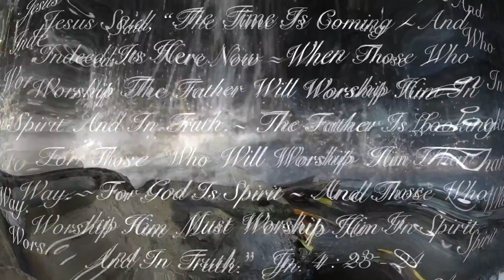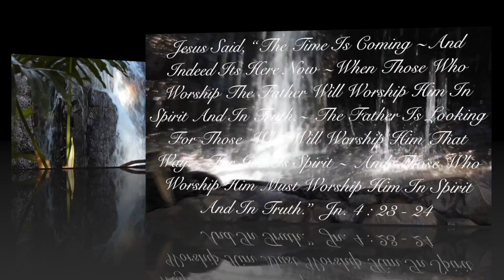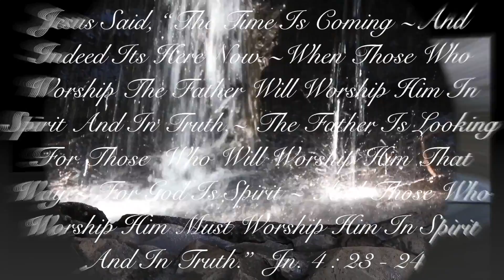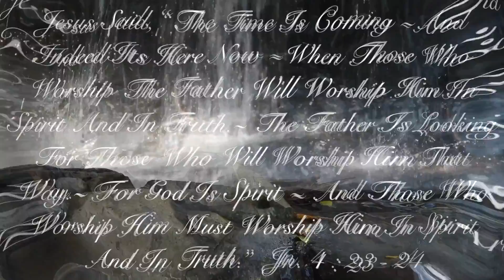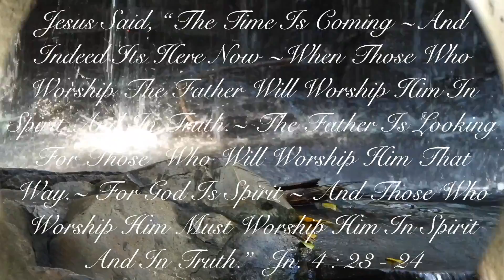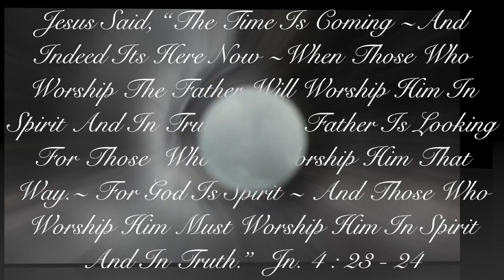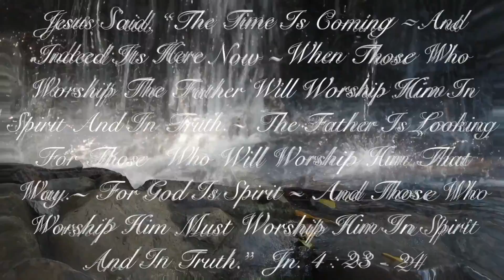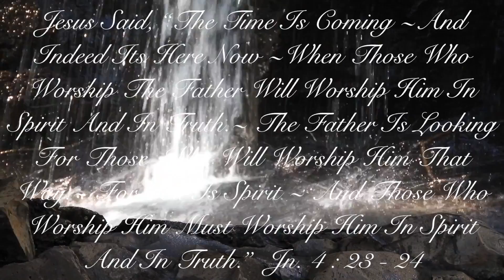HOLY SPIRIT WORSHIP - 16-5-18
This video is about HOLY SPIRIT WORSHIP - 16-5-18